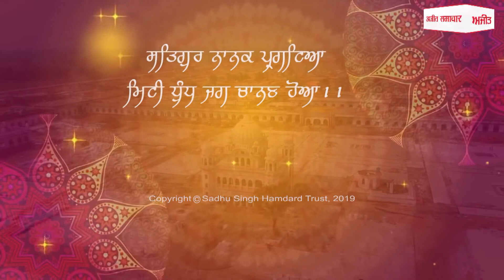ਕਰਤਾਰਪੁਰ ਲਾਂਘੇ 'ਤੇ ਦੁਵਿਧਾ ਬਰਕਰਾਰ,ਯਾਤਰੀ ਹੋ ਰਹੇ ਪ੍ਰੇਸ਼ਾਨ